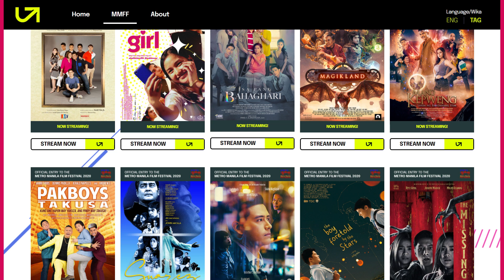Fan Girl review | MMFF 2020 | Paulo Avelino, Charlie Dizon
An obsessed teenage fan (Charlie Dizon) spends an unforgettable night with her idol (Paolo Avelino) and learns exactly why they say, never meet your hero. Watch our review for Antoinette Jadaone's dark coming-of-age film, Fan Girl.

Directed and written by Antoinette Jadaone, 'Fan Girl' stars Charlie Dizon and Paulo Avelino, with the special participation of Bea Alonzo. Distributed by Upstream PH.

Let us know what you think! Hit the comment section below!